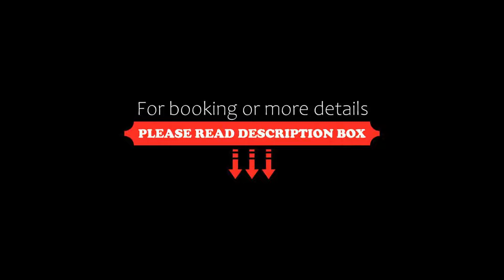OYO 26454 City Star Hotel & Restaurant, Jawāharnagar, India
About Property:
Set in the Lal Chowk district of Jawāharnagar, OYO 26454 City Star Hotel & Restaurant offers a restaurant. All rooms feature a kitchenette, a TV with cable channels, and a private bathroom.
At the hotel, all rooms come with a wardrobe.
Guests at City Star Guest House can enjoy a continental breakfast.
Speaking Hindi, Finnish and English, staff are always on hand to help at the reception.
Srinagar is 1.7 km from the accommodat...
Property Type: Hotel
Address: Near Saraf Market, Hari Singh High Street, Srinagar, 190001 Jawāharnagar, India
Searching For
1. OYO 26454 City Star Hotel & Restaurant - Jawāharnagar - India
2. OYO 26454 City Star Hotel & Restaurant - Jawāharnagar - India Address
3. OYO 26454 City Star Hotel & Restaurant - Jawāharnagar - India Rooms
4. OYO 26454 City Star Hotel & Restaurant - Jawāharnagar - India Amenities
5. OYO 26454 City Star Hotel & Restaurant - Jawāharnagar - India Offers and Deals
Audio Credit:
Track Title: Reasons To Hope
Artist: Reed Mathis